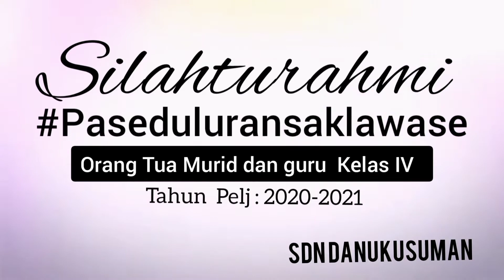EDISI RAMAH TAMAH Silahturahmi Alumni Ortu dengan Bp.Atmadi guru KL.4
EDISI RAMAH TAMAH
Silahturahmi  Alumni Ortu   dengan Bp.Atmadi guru KL.4 memasuki masa purnatugas tmt 1 maret 2022  Bp. Atmadi guru kelas 4 SDN Danukusuman Surakarta Tahun Pelajaran 2020/2021 .
Di Wedangan ProjoTamtaman Baluwarti Surakarta .Minggu 23 Januari 2022 jam 18.30 WIB .